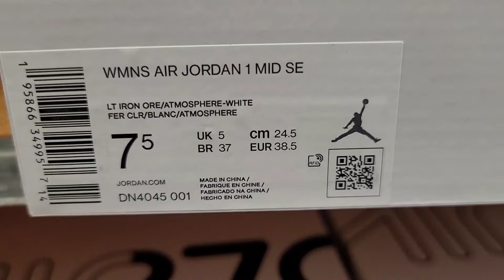Air Jordan 1 Mid SE Light Iron Ore Atmosphere (Wmns)